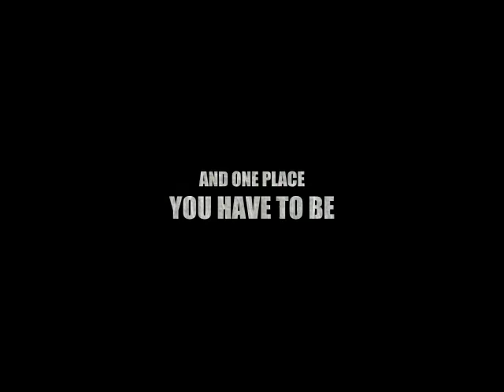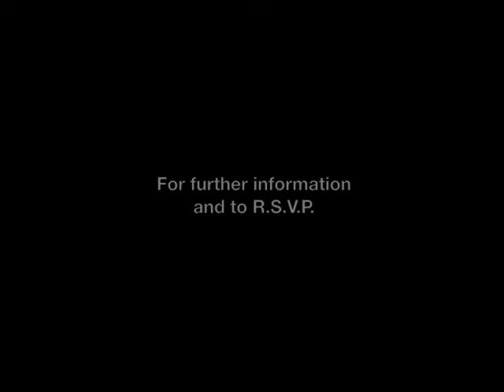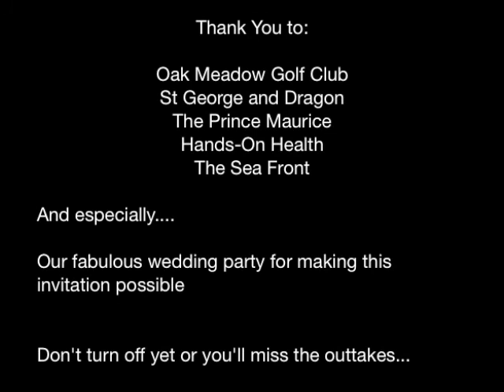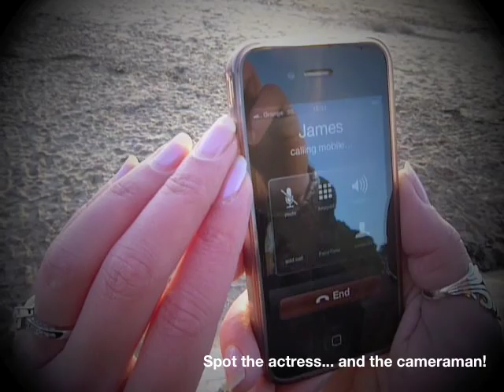Awesome Wedding Invitation Movie Trailer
James and Laura's wedding invitation. James, Laura and their wedding party have to get to the wedding. but will they make it?

We wanted to make a wedding invitation that was different and that involved our wedding party and this is what we came up with! It invites our wedding guests to our festival themed wedding - Hobbsfest...